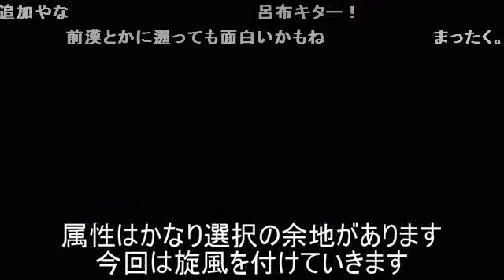(コメ付き)真・三國無双７ 修羅 呂布（方天戟）「下 防衛戦」